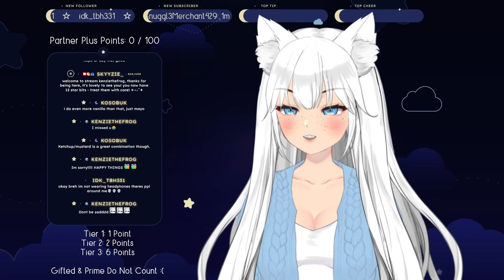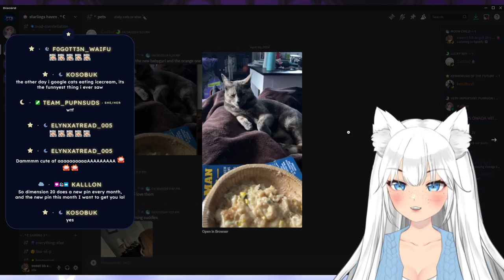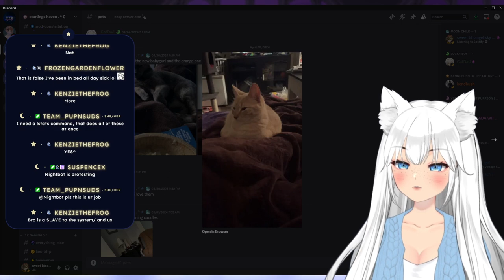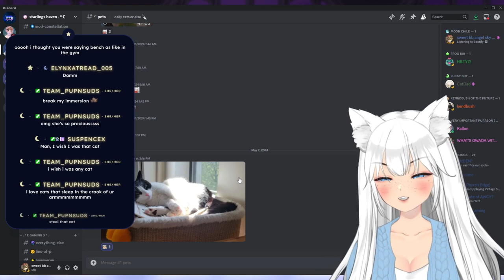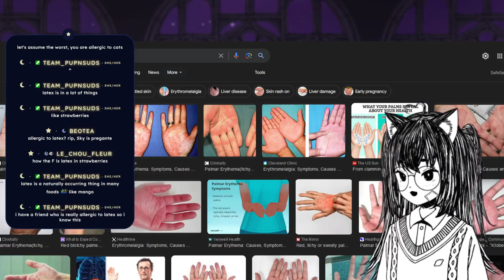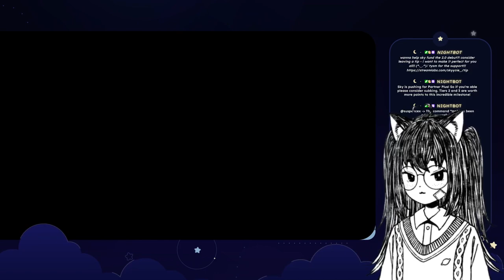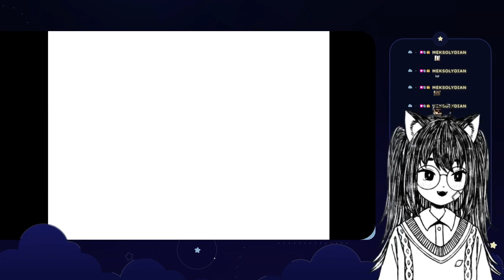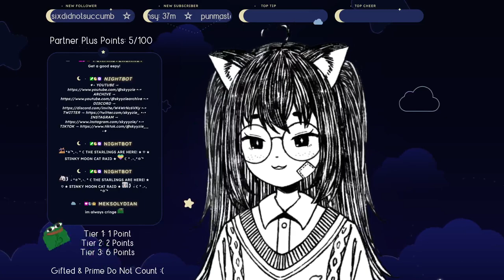⚪️ ⊹₊˚✦ WE ARE SO BACK & PP PUSHING!!! ( OMORI ) ☾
☆ in this stream, we finally meet sweetheart!

 . ° ☾ —FOLLOW & CHAT—

 . ° ☾ —TIME STAMPS—
0:00 - starting soon
8:38 - chatting
1:17:11 - pyrefly forest
1:31:04 - sprout mole village
2:07:09 - the dungeon
2:30:43 - sweetheart's castle
4:46:12 - sweetheart boss fight
5:34:34 - wrapping up
5:41:16 - chatting